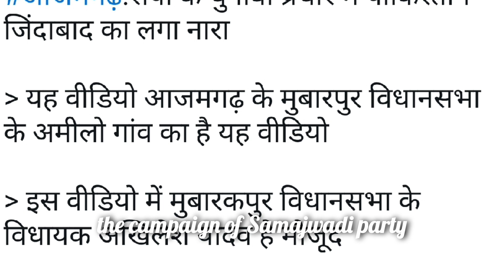Outrage as Samajwadi Party Supporter Raises 'Pakistan Zindabad' Slogan!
Watch the viral video of a Samajwadi Party supporter chanting 'Pakistan Zindabad' during campaigning in Azamgarh, Uttar Pradesh. Learn about the controversy surrounding the video and the defence put forward by the accused.

A shocking video surfaced on social media depicting a man shouting 'Pakistan Zindabad' slogans, followed by small children echoing the same during a Samajwadi Party campaign in Azamgarh. Dive into the details of this incident and the ongoing investigation by Azamgarh police.